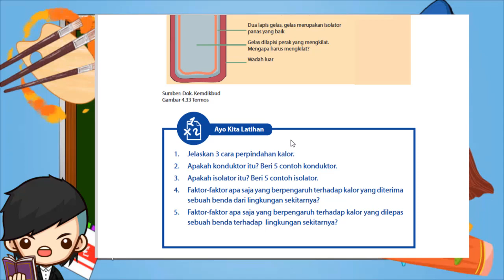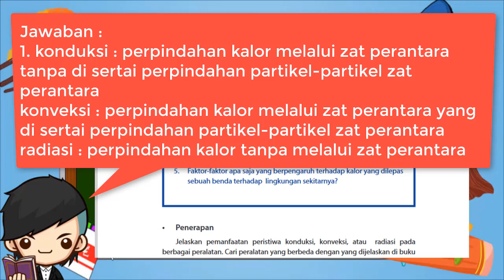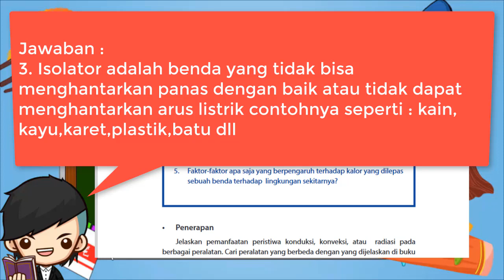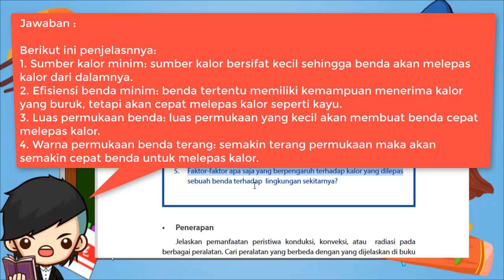Kunci Jawaban IPA Kelas 7 Halaman 183 Ayo Kita Latihan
Berikut ini merupakan pembahasan kunci jawaban Buku Ilmu Pengetahuan Alam untuk Kelas 7 halaman 183. Pembahasan kali ini kita akan bahas latihan yang ada pada buku paket IPA Ayo Kita Latihan halaman 183 Buku siswa untuk Semester 1 Kelas VII SMP/MTS. Semoga dengan adanya pembahasan kunci jawaban Pilihan Ganda (PG) dan juga Esaay Bab 5 Kalor dan Perpindahannya Kelas 7 ini, kalian bisa menjadi lebih giat untuk belajar. Kunci jawaban ini diperuntukkan untuk para pelajar yang sedang mengerjakan tugas Kurikulum 2013 (K13). Kunci Jawaban Ayo Kita Latihan Hal 183 IPA Kls 7

Jawaban IPA Kelas 7 Halaman 183 Ayo Kita Latihan

Ayo Kita Latihan
1. Jelaskan 3 cara perpindahan kalor.
2. Apakah konduktor itu? Beri 5 contoh konduktor.
3. Apakah isolator itu? Beri 5 contoh isolator.
4. Faktor-faktor apa saja yang berpengaruh terhadap kalor yang diterima sebuah benda dari lingkungan sekitarnya?
5. Faktor-faktor apa saja yang berpengaruh terhadap kalor yang dilepas sebuah benda terhadap lingkungan sekitarnya?